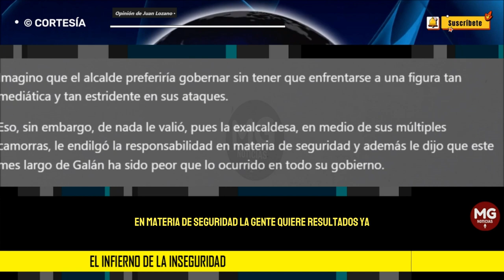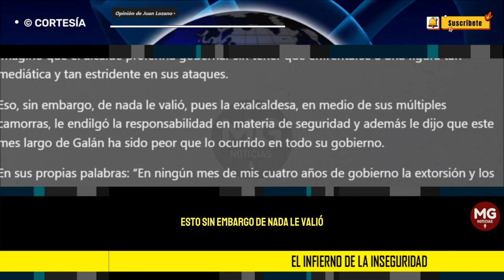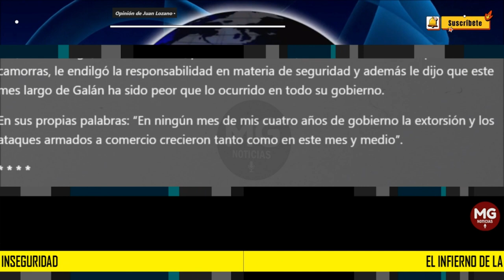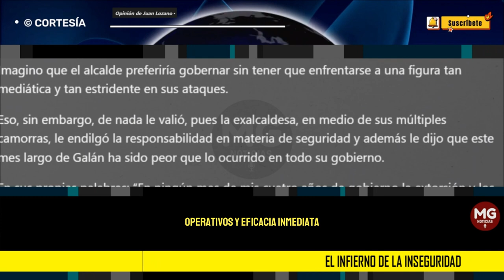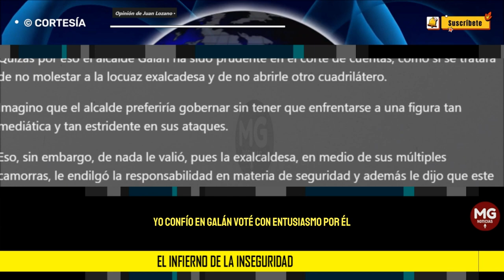EL INFIERNO DE LA INSEGURIDAD 🔸 Opinión de Juan Lozano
Hay algunos logros importantes de Claudia. Injusto sería negarlo. Y yo además creo que Claudia López no roba. Pero creo, sin embargo, que el caos de movilidad y los problemas de seguridad se la ganaron sobre todo en el terreno de la percepción ciudadana, lo que se reflejó en sus bajas notas de las encuestas de salida.